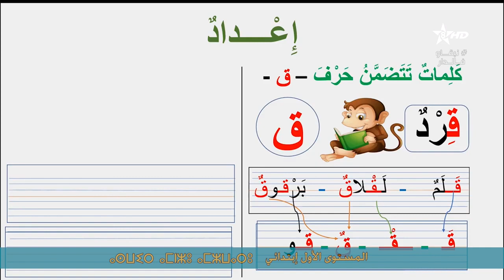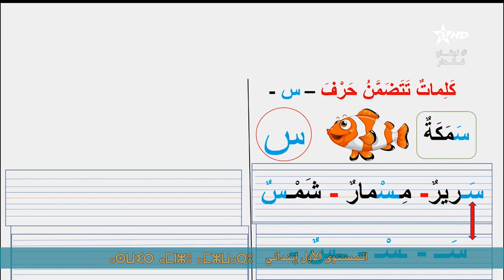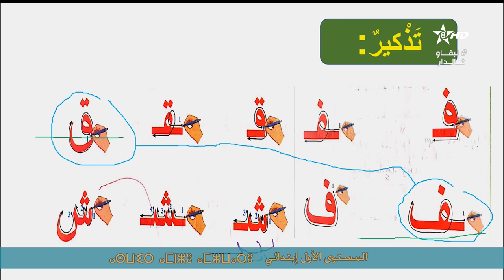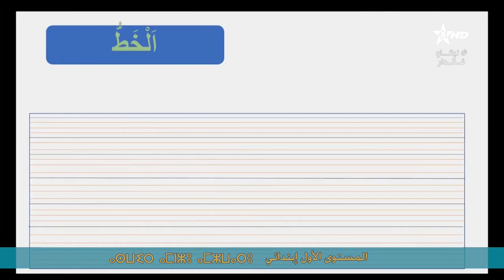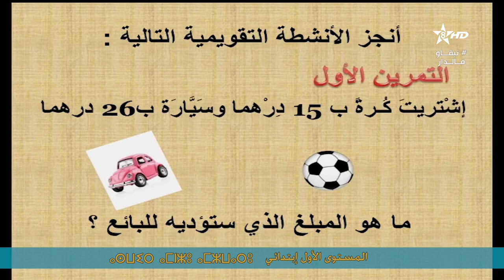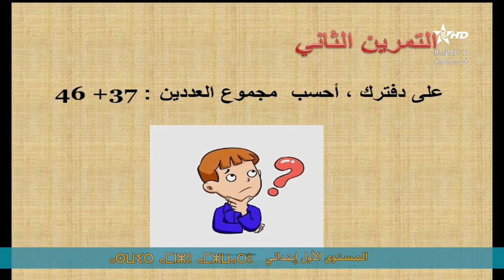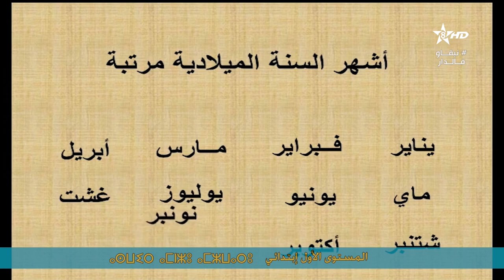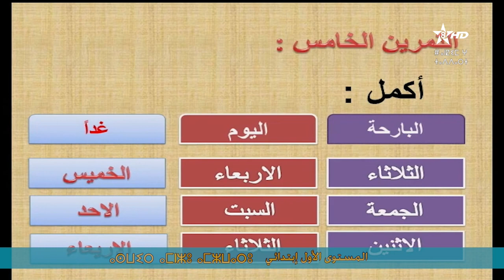سلسلة التعليم عن بعد دروس المستوى الأول إبتدائي الجزء 16 قناة الأمازيغية